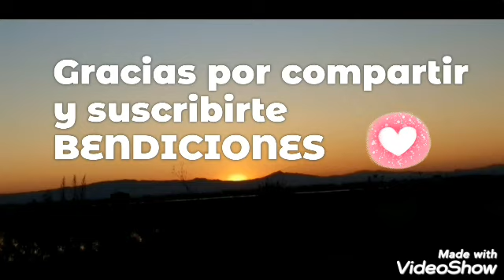EL PODER DEL HORA DÍA 80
GRACIAS por compartir y llevar a más personas  EL PODER DEL AHORA
GRACIAS por tus mensajes, reportes  y  aportaciones

He usado estos libros para hacer este reto de 90 días
El poder del ahora
Un nuevo mundo, ahora: Encuentra el propósito de tu vida
El Silencio Habla
Todos los seres vivos somos uno
El Secreto De Milton: El poder del Ahora para niños
Un Curso de Milagros